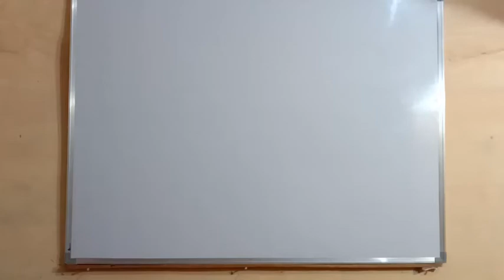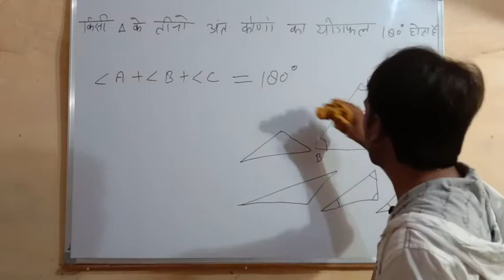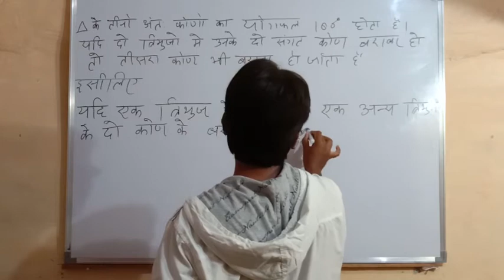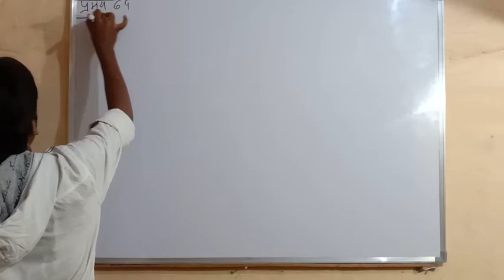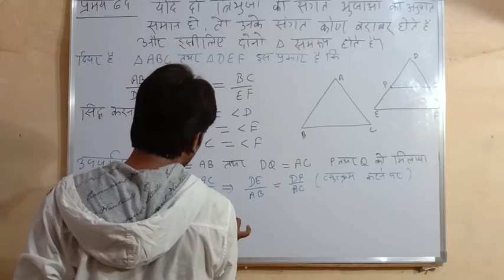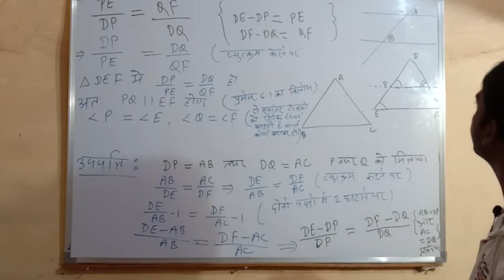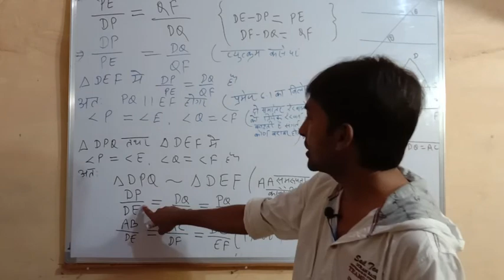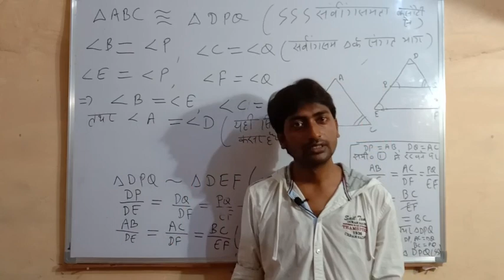प्रमेय-6.4 त्रिभुज L-16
कक्षा-10 गणित एनसीईआरटी अध्याय 6 त्रिभुज प्रमेय-6.4